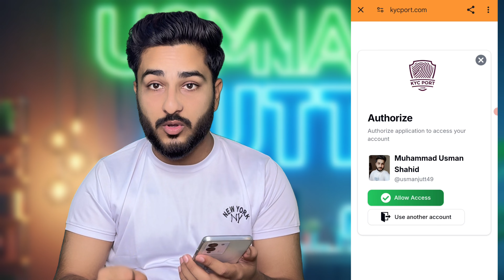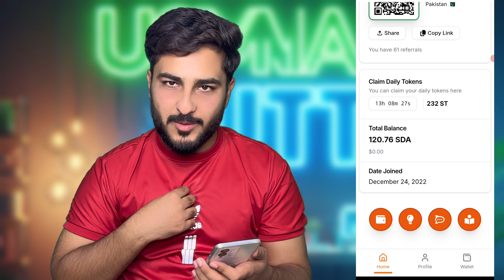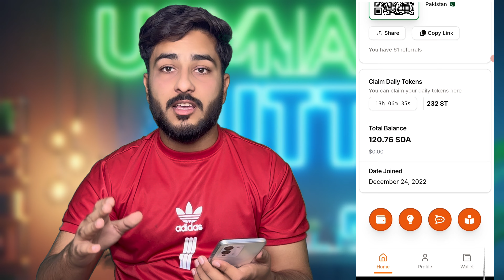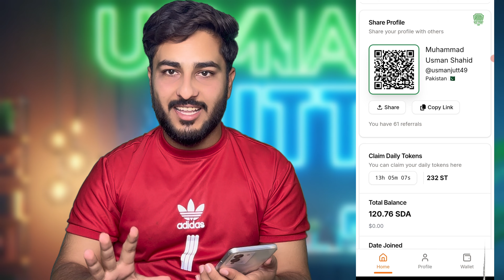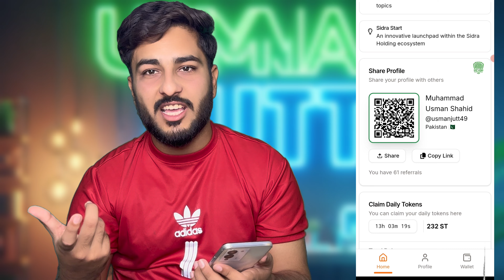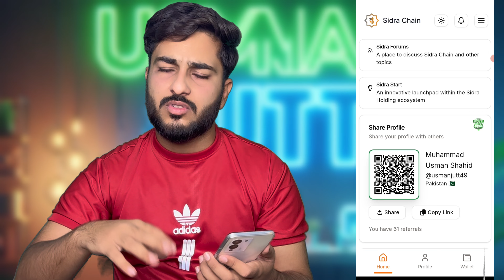Sidra Chain Kyc Verification | Sidra Chain App Login Problem | Sidra Chain Ki Kyc Kaise Kare